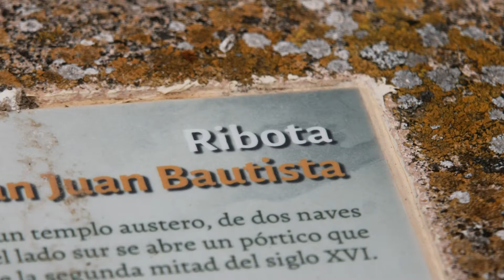Ribota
Ribota es un municipio de España, en la provincia de Segovia, comunidad autónoma de Castilla y León. Tiene una superficie de 21,63 km² con una población de 38 habitantes y una densidad de 1,76 hab/km².

Está compuesta por las poblaciones de Ribota y de Aldealázaro (incorporado sobre 1850).

Estuvo y sigue estando integrado en la Comunidad de Villa y Tierra de Ayllón.

Por el municipio cruza la Cañada Real Soriana Occidental

Demografía

Evolución demográfica de Ribota

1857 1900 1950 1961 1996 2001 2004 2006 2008

(Fuente:[cita requerida] )

País España

• Com. autónoma Castilla y León

• Provincia Segovia

• Partido judicial Riaza

• Altitud 1.029 msnm

• Distancia 11 km a Riaza